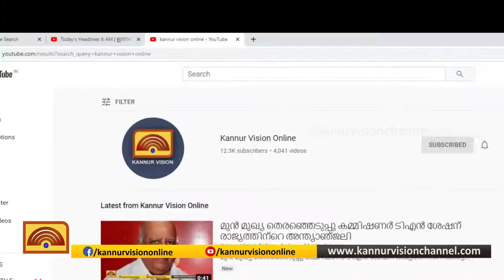പഴയങ്ങാടി പാലത്തിന്റെ സുരക്ഷാ ഭിത്തി വാഹനം ഇടിച്ച് തകര്‍ന്നു